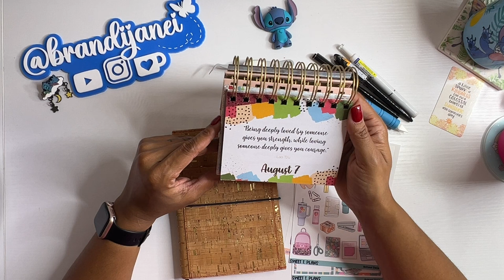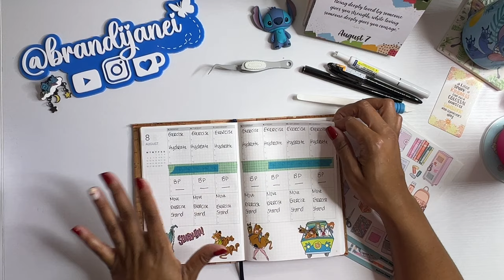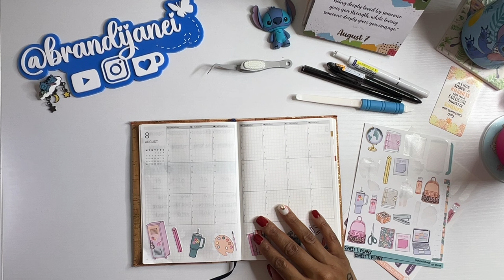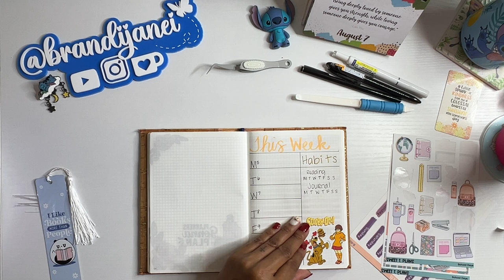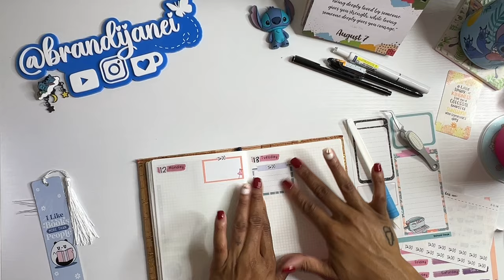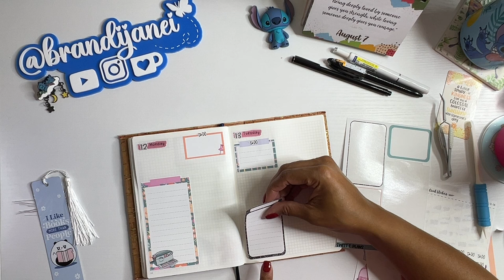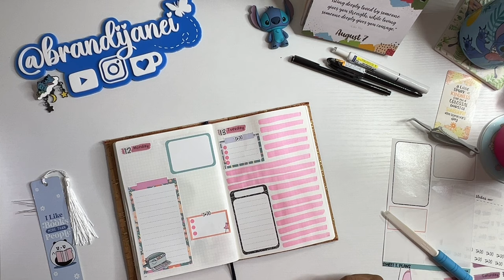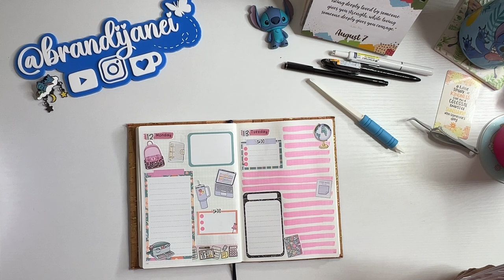Plan With Me | B6 Owl Paper Planner | Weekly and Daily Pages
❤️ Simply Shaunte Renee:

❤️ Butterfly Effects 1: